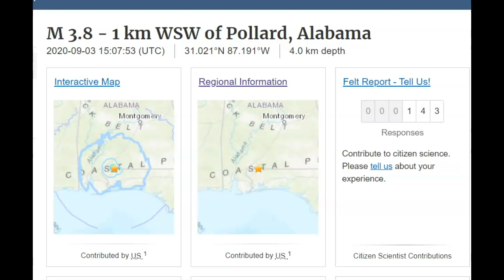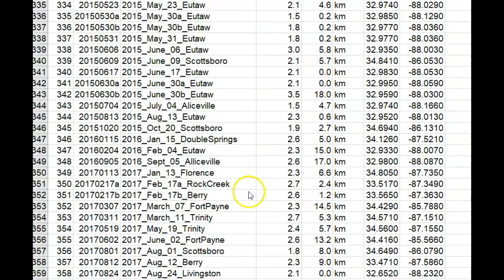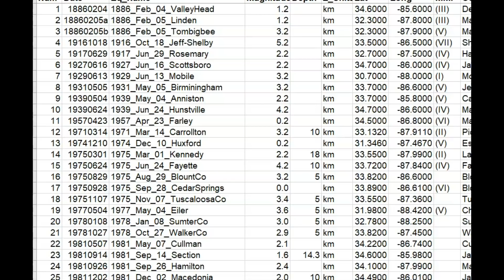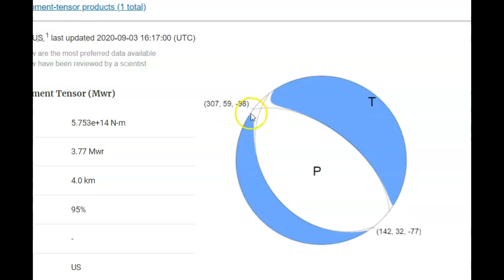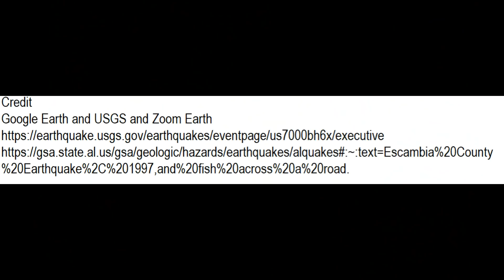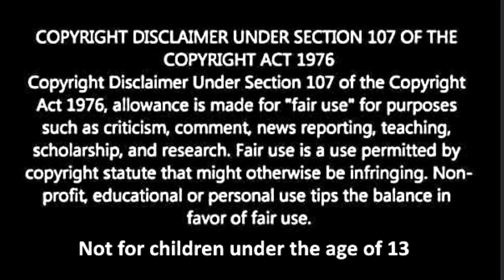Heads Up - Unusual M 4.0 Earthquake Events Along Alabama - Florida Border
Credit
Google Earth and USGS